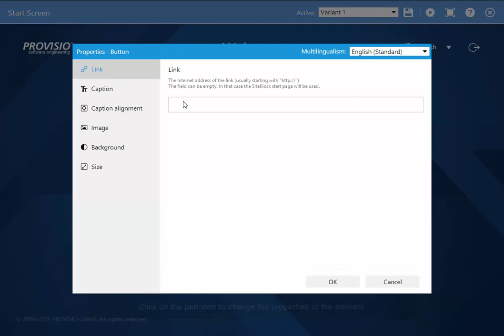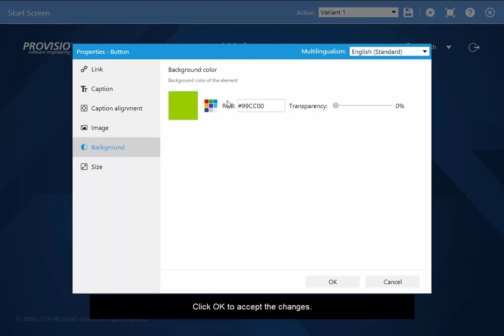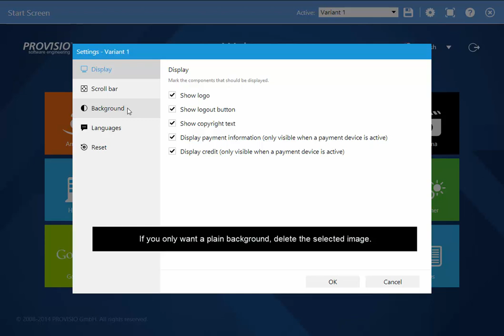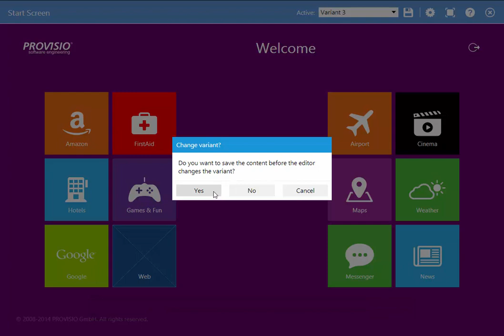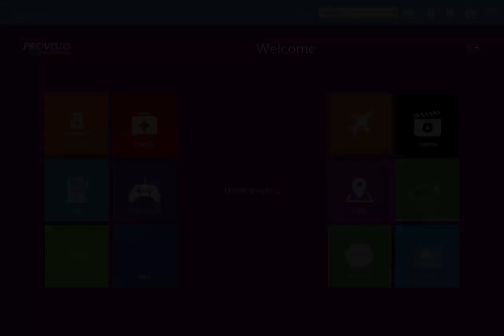SiteKiosk - StartScreen Tutorial (English)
The english tutorial for the SiteKiosk StartScreen Editor.